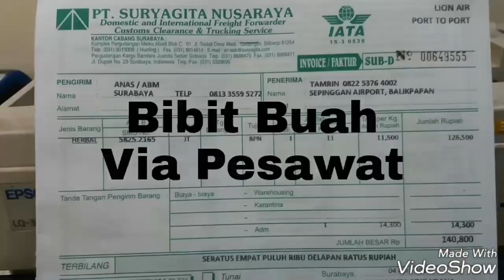Kebun bibit rambutan rapiah dan Binjai harga murah 0813 3559 5272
Budidaya bibit rambutan Binjai harga murah

Alamat:
Desa Pehkulon Kec. Papar Kab. Kediri Jawa timur.

Kami Siap Membantu Pengiriman dan sudah berpengalaman kirim tanaman Ke Seluruh Nusantara Via Jalur Darat, Dan Udara (Port To Port). Juga Melayani Pengiriman Via JNE, Tiki, Pos, Atau Indah kargo.

Khusus Untuk Proyek Pengadaan. Kami Siap Melayani Bibit Tanaman Yang Disertai Label Resmi. Aneka Bibit Yang Bisa Berlabel Adalah : Durian, kelengkeng, Mangga, Jambu Kristal, Jambu Wijaya Merah, Rambutan, Jeruk Siem, Jeruk Batu 55, Sunkist, Jambu Citra, Blimbing Bangkok Merah, Sirsat, Pete, Kopi , Manggis, DLL.